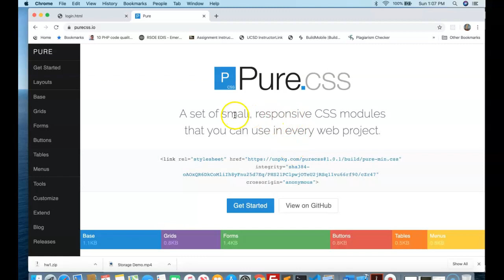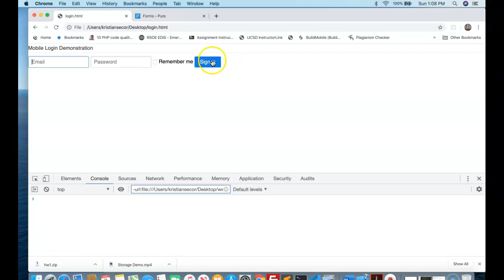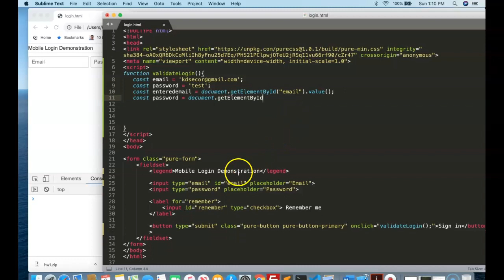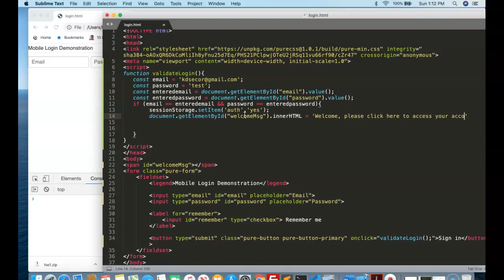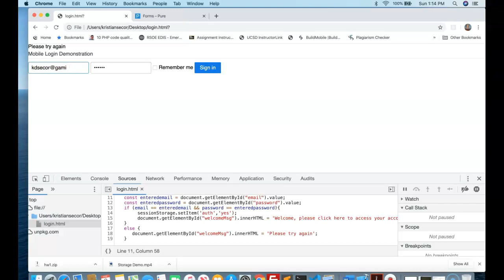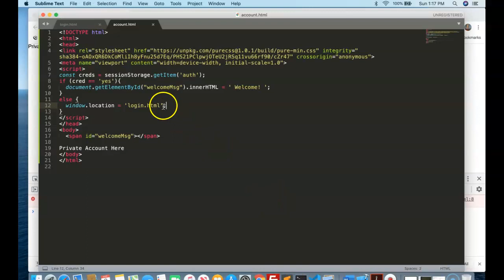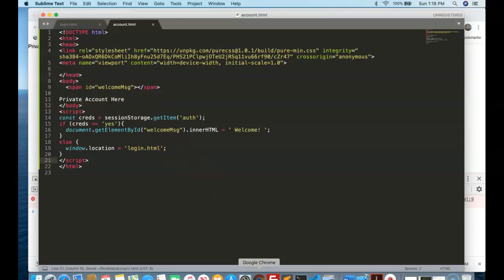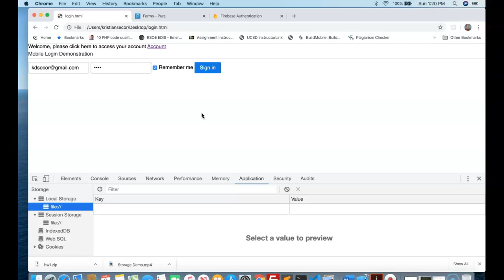Webd 164 Project 1: Mobile Login